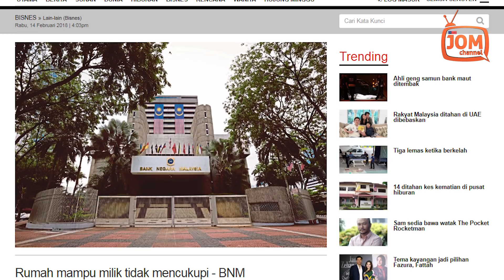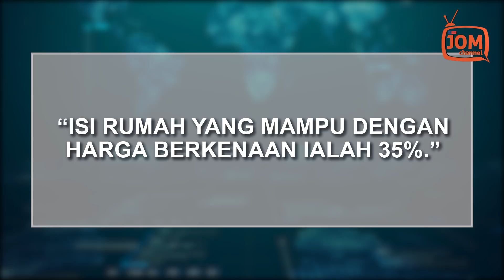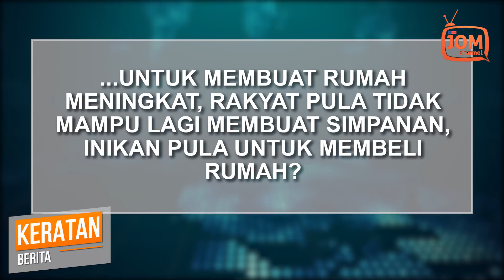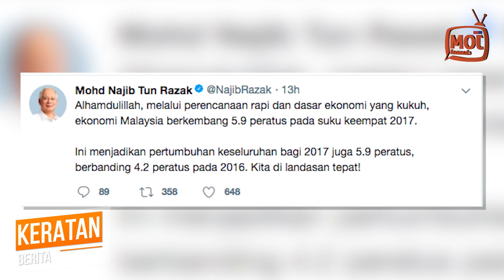EKONOMI BERKEMBANG, MANA RUMAH MAMPU MILIK ITU